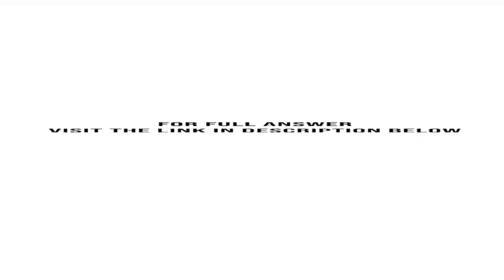Imagine you are a member of the team at the investors reviewing the viability of the Zopa busines...